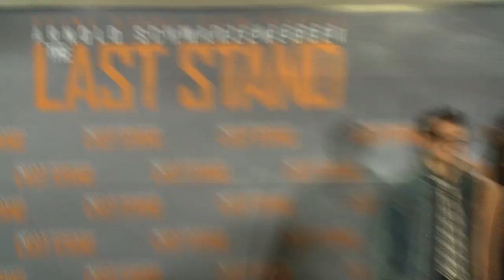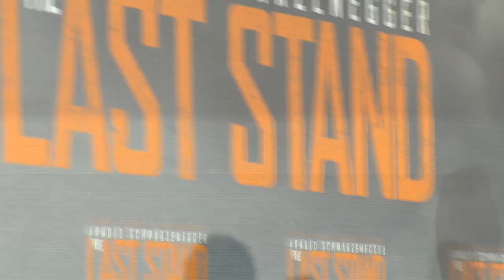Arnold Schwarzenegger | Photocall | The Last Stand | Köln Hyatt | 21.01.2013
Mehr - Pressekonferenz: "The Last Stand" mit Arnold Schwarzenegger, Jaimie Alexander und Johnny Knoxville @Hyatt Köln 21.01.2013

Kamera: ´Der Sasse´ aka Christian Sasse